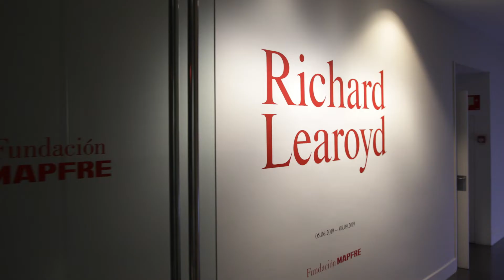El artesano Learoyd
Richard Learoyd (Nelson, Reino Unido, 1966) es uno de los fotógrafos más interesantes en la actualidad. Su obra hunde sus raíces en el pasado y hace múltiples referencias a la historia de la pintura, tanto por temas como por técnica. Sus fotografías en color y en blanco y negro son el resultado de un proceso artesanal realizado con una cámara oscura construida por él mismo. En el punto álgido de su trayectoria, Fundación MAPFRE le dedica en Barcelona una exposición que incluye una selección de 51 obras, resumen de lo mejor de su trabajo de una década.

Sus obras consisten, principalmente, en retratos de modelos vestidos o desnudos hechos en su estudio, pero también ha abordado otros temas: animales, paisajes o espejos oscuros. Todos ellos reciben la misma atención seria y tierna. Muchos de los animales ya no están vivos, están envueltos en alambres o tensados mediante hilos para ser examinados. No son el material de un bodegón habitual. Se trata de experimentos, con frecuencia juguetones y prolongados con objetos ordinarios y a menudo poco comunes.

Los espejos son quizá lo más abstracto: parecen constelaciones del espacio exterior profundo. Recientemente ha realizado fotografías a gran escala en blanco y negro, e incluso ha llevado su enorme cámara al exterior para fotografiar paisajes y viejos edificios que encuentra en pequeñas ciudades de Europa del Este. En algunos casos regresa al mismo lugar para fotografiarlo en diferentes estaciones del año.

La muestra, comisariada por Sandra S. Phillips, conservadora emérita de Fotografía en el San Francisco Museum of Modern Art (SFMOMA), plantea un recorrido más temático que cronológico, combinando paisajes, retratos y naturalezas muertas. También se incluye uno de sus paisajes realizados en Lanzarote, resultado de un encargo de Fundación MAPFRE y que se incorpora a su Colección de Fotografía, que ya cuenta con otras dos obras del artista.

Además de en las Salas de Fundación MAPFRE de Barcelona y de Madrid, la muestra viajará también al Fotomuseum Den Haag de La Haya.